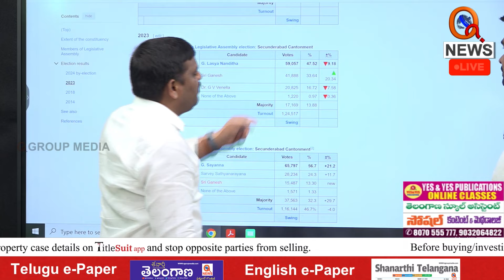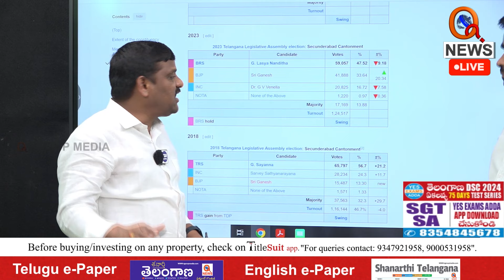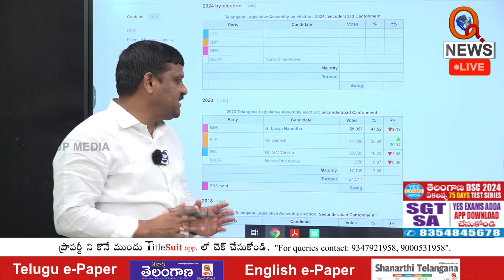Sri Ganesh is Cantonment Congress MD Candidate l Teenmarmallanna I Shanarthi Telangana e-paper